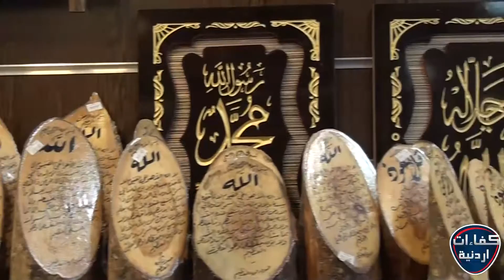بازار شغل ايادينا كفاءات اردنية